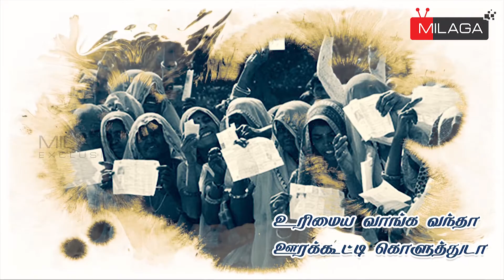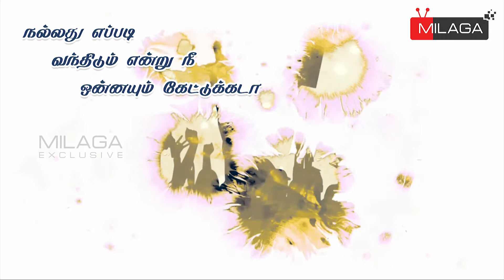ELECTION SONG | தேர்தல் வருது தேர்தல் வருது...!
தேர்தல் வருது தேர்தல் வருது...!